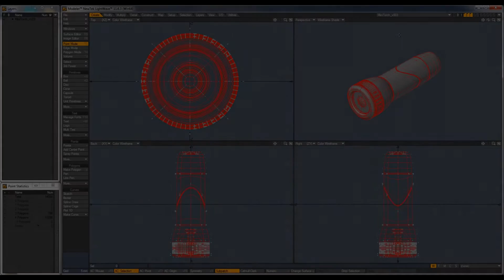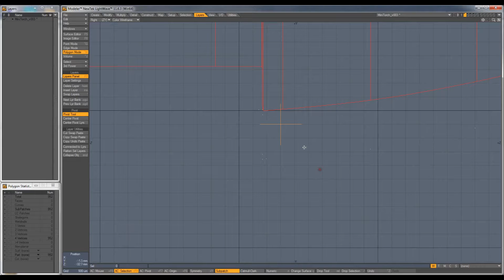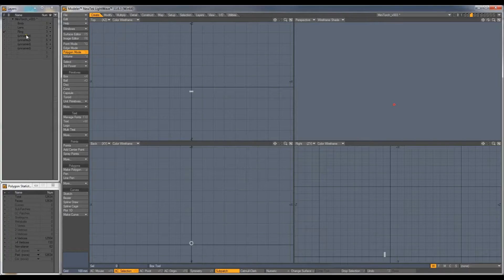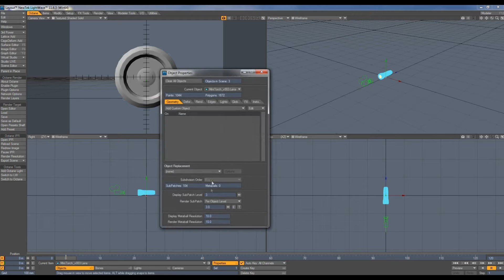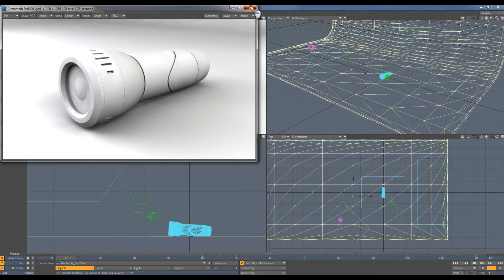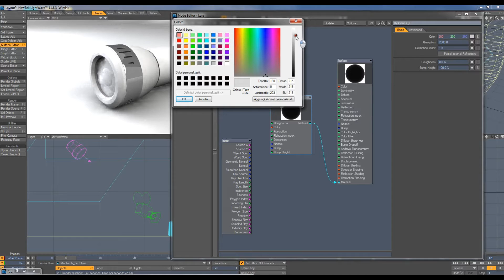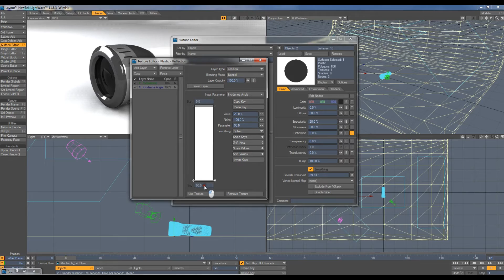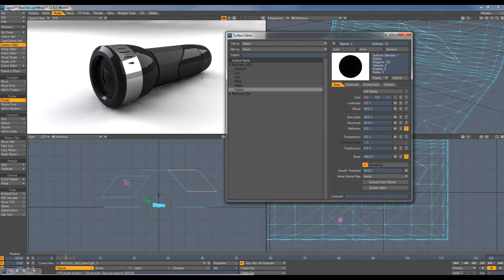Rendering tutorial - Mini Torch (flashlight) - renderig in Lightwave 3D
Rendering tutorial to create a realistic rendering for the mini torch (flashlight)